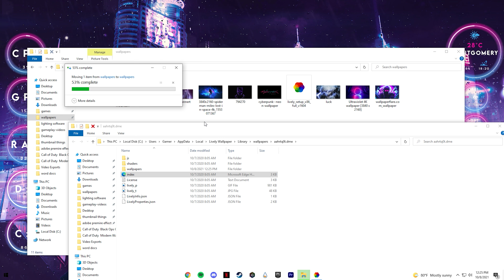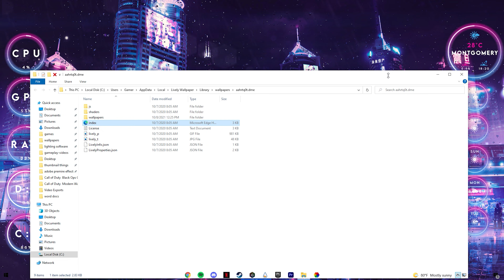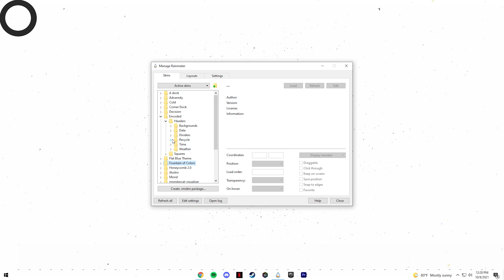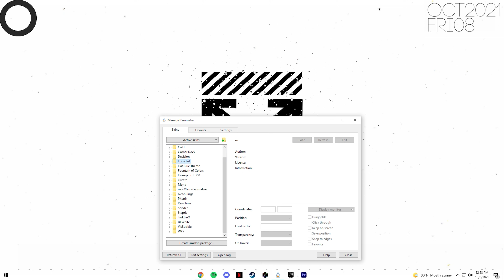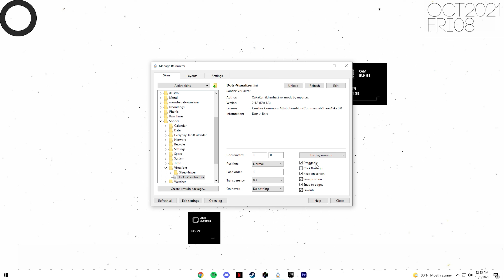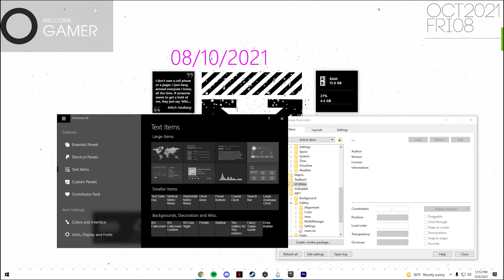How To Get This Off-White Theme For Windows! | Windows Theme Tutorial [CHECK DESCRIPTION!!!]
Skins used:
(WP7: These are the icons like power and sound: date,powerbuttons,worldclock,windows,weather,volume,uptime,speedfan,recyclebin,Ram,
quote of the day, live pong, ping, network, media key, HDD, Computer, cpu, Brightness, Battery, Alarm)
(Taskbarx: makes the taskbar clear)
(Stepris: User Profile (this is the welcome gamer in the topleft) Note: it will display whatever your name is
(Sonder visualizer: Dots Visualizer (Raining Dots)
Fountain Of Colors: Visualizer (bar Visualizer)
(Encoded: Dividers Black, Date (top right)